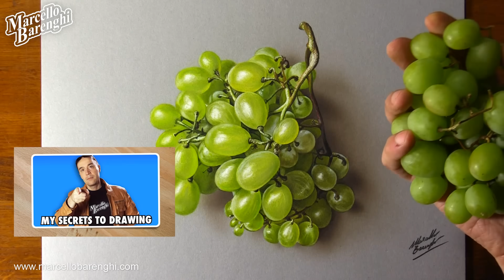How to draw green grapes - Time Lapse (Long Version)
This long version is like a tutorial, but shorter and not narrated/subtitiled like my tutorials are.
you can SUBSCRIBE FOR FREE to my Patreon page and DOWNLOAD FOR FREE some files (outline sketch and list of tools) for free that can help you to do this drawing. Sign up for free so you don't miss my updates and upcoming content.
I hope this extended version help you to better understand the various phases of my technique, thanks to which it is possible to obtain incredibly realistic textures in a short time and with less effort. Enjoy!
Support my art and Get exclusive access to my drawing tutorials

6 hours

🎵  MUSIC from
00:00 "Macaroon 5" by Audionautix is licensed under a Creative Commons Attribution licence 4.0.
03:26 "Hear the Noise" by John Deley and the 41 players
06:34 "Heartland", 9:06 "Hollywood High" and 12:17 "Hills Behind" by Silent Partner
14:12 "I Love You" by Vibe Tracks